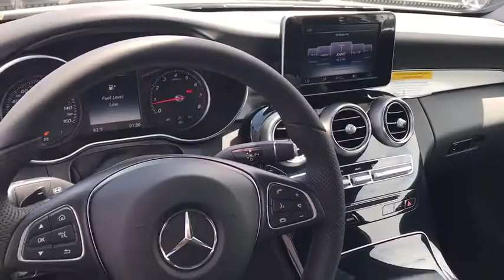2017 Mercedes-Benz C-Class El Cajon, CA 71656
2017 Mercedes-Benz C-Class

The Mercedes-Benz C-Class is sleeker than ever, yet more elegant while also more substantial in size, space and safety, yet lighter and more nimble. From the Star in its grille to the sculpture of its taillamps, it's a shape that says there's a new benchmark for luxury sport coupes. A 241hp turbo-4 in the C 300 boosts power and torque by 20%, while a 362hp engine propels the C 43 AMG from 0-60 in 4.6 seconds. A 4.0L biturbo V8 in the performance oriented AMG models push 469hp in the C 63 or 503hp in the C 63 S which features a 0-60 in 3.8 seconds. All are mated to a 7-speed automatic transmission with available shift paddles. Available, 4MATIC all-wheel drive continually sends the engines torque to the wheels that can put it to the best use. With the touch of one button, the new AGILITY SELECT lets you dial in numerous facets of the car's driving character to your liking. ECO, Comfort, Sport and Sport+ modes vary the shift points, throttle mapping, steering feel and ECO Start/Stop system. Atop the central dash, a 7-inch freestanding screen vividly presents audio, optional navigation and other features while keeping a sleek dash profile. The COMAND system's 8.4-inch high-resolution color screen displays 3D maps with building profiles and Points of Interest stored on its 80GB hard drive. Germany's Burmester has developed a surround-sound system that's specifically tailored to the C-Class with 13 high-quality speakers and a 590-watt 9-channel digital amplifier. The new C-Class can literally look ahead, and 360 degrees around, to spot hazards in your path. A team of standard and optional systems can alert the driver, assist in braking, and even respond autonomously to help avoid collisions with other vehicles and pedestrians.